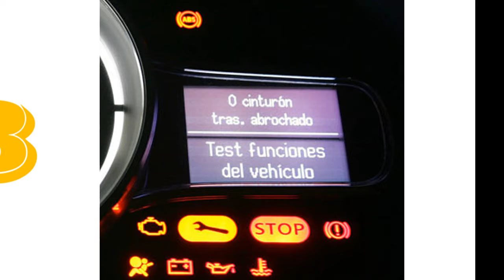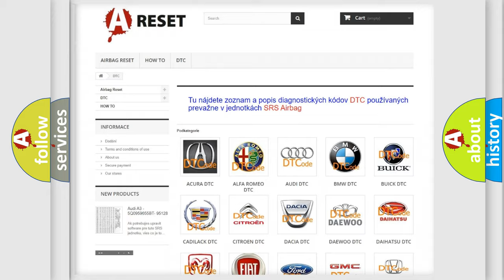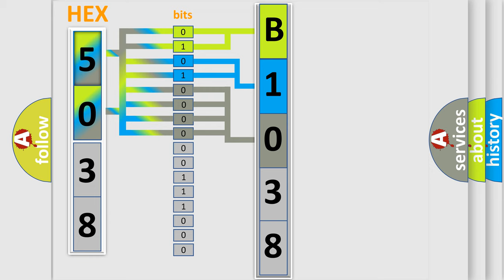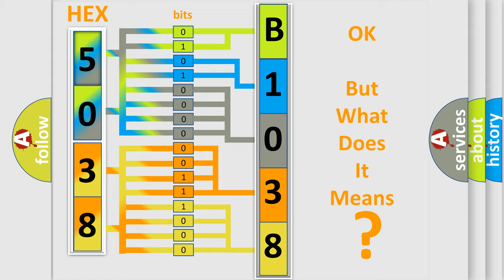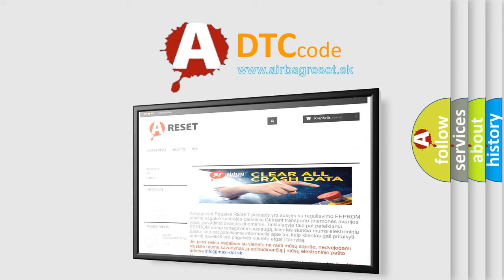DTC Ford B1038-15 Short Explanation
Contents:
0:21 Basic DTC analysis according to OBD2 protocol standard.
1:48 Insight into programming
2:58 A diagnostically understandable description of the Diagnostic Trouble Code
3:05 Basic error definition

Make
Ford
Code
B103815
Definition
Left Front Seat Heater Sensor Circuit Short To Battery or Open
Cause
Sets when the FCIM senses the left front heater sensor voltage is out-of-range high When this DTC sets, the FCIM disables the circuit until the ignition is cycled
Failure Type